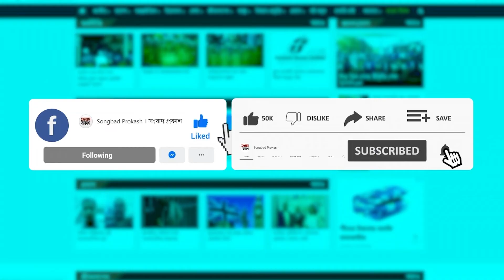বিশ্বে তিন দেশের সরকারি ভাষা বাংলা